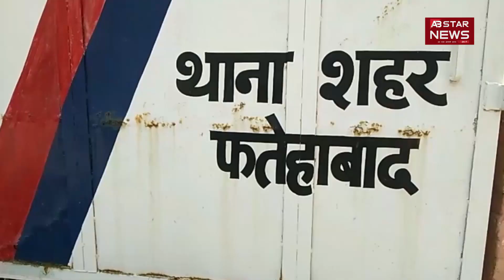बंगाल में हड़ताल पर पूरे प्रदेश के सरकारी डॉक्टर | AB STAR NEWS